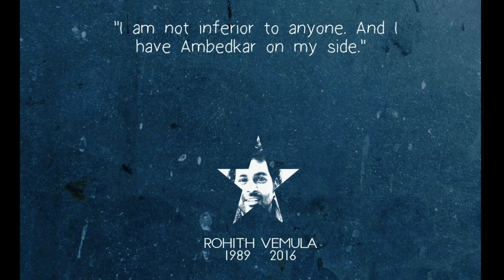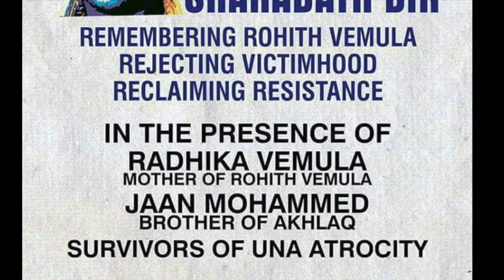RohithShahadatDin - Radhika Vemula's appeal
It'll be one year since Rohith Vemula was institutionally murdered by casteist HCU administration headed by Apparao Podile, this January 17th. Radhika amma appeals to everybody to join her at HCU on this day, to garland Rohith's stupa at Velivada and continue this struggle against his murderers.